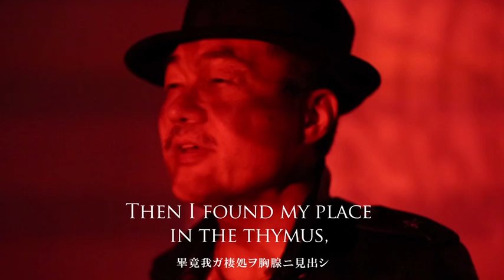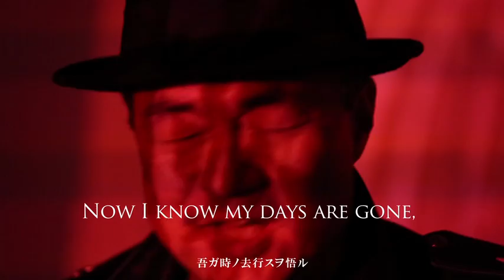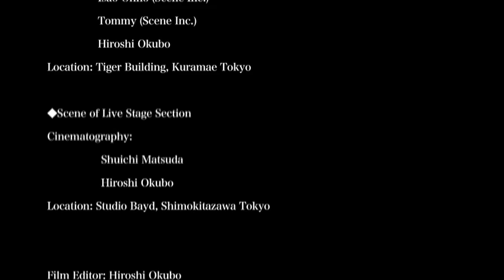【Negative Selection】HappyDeePee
リンパ球がつくられる過程で起こる「負の選択」を詠った曲。「負の選択」では、自分を攻撃する可能性のある細胞は除かれる。
そのような運命を辿る細胞の哀しみを表現。T細胞が生まれてから死んでいくまで、そして死の淵から密かに復活する様を、プログレッシブ・ロックと舞踏で表した。

This song represents a very sad event called “negative selection”, by which developing T cells that are potentially harmful are deleted.
 Sorrow of such cells is played in the progressive rock music and Butoh dance, portraying the whole life of T cells, from birth to the
death, and to the secret revival.

作詞/lyrics : 高浜洋介 Yousuke Takahama
作曲/compose : 河本宏  Hiroshi Kawamoto

【Lyrics】
When I came out of the bone marrow niche,
I was cruising in the fast blood stream
Then I  found my place in the thymus,
I rearranged my TCR genes
Proud of brand new receptors,
seeking her in the cortex

Dreaming of a mighty future,
ruling seven seas of self

When I met this sweet peptide,
she was shy in MHC

She was surely a perfect match,
I touched her by my TCR

Captured by her tight groove,
lost my mind in  nightmare

Now I know my days are gone,
screaming from the darkness…

レコーディングディレクター : 虎岩正樹
録音＆ミックス : Enrico "Kikko" Sesselego
ビジュアル・アート：西山タカスケ
ビデオ制作
監督: 大久保博志

◆イメージシーン
撮影: トミー（Scene Inc.）
          大久保博志

撮影場所：蔵前タイガービル
◆ライブシーン
撮影: 松田修一
　　 大久保博志
撮影場所：スタジオベイド下北沢店　Fスタジオ
編集: 大久保博志
プロデューサー: 大久保博志

【Performers】

河本宏 (Guitar)　京都大学再生医科学研究所　再生免疫学分野　教授
大野博司 (Vocal)　理化学研究所　統合生命医科学研究センター粘膜システム研究グループ   グループディレクター
大久保博志 (Keyboards) 有限会社プログレス　代表　Negative Selection　ディレクター
石戸聡 (Guitar)　兵庫医科大学　微生物学　教授
高浜洋介 (Bass)　徳島大学　先端酵素学研究所長　教授
北村俊雄 (Drums)　東京大学医科学研究所　幹細胞シグナル制御分野　教授
後飯塚僚 (Butoh Dance)　東京理科大学　生命科学研究所　発生及び老化部門　教授

Hiroshi Kawamoto (Guitar)
        Professor of Immunology, Institute for Frontier Medical Sciences
        Kyoto University

Hiroshi Ohno (Vocal)
        Group Director of the Laboratory for Intestinal Ecosystem
        RIKEN Center for Integrative Medical Sciences

Hiroshi Okubo (Keyboards)
        President, Progress Inc.
        Director, Negative Selection

Satoshi Ishido (Guitar)
        Professor of Microbiology
        Hyogo College of Medicine

Yousuke Takahama (Bass)
        Professor of Experimental Immunology, Institute of Advanced Medical Sciences
        University of Tokushima

Toshio Kitamura (Drums)
        Professor of Stem Cell Signaling, The Institute of Medical Science

Ryo Goitsuka (Butoh Dance)
        Professor of Development and Aging, Research Institute for Biomedical Sciences
        Tokyo University of Science